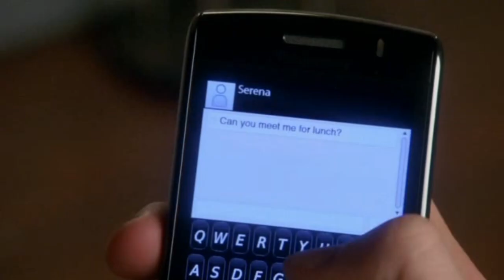Gossip Girl 4.13 Damien Darko - Opening Sequence [HD]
Uploaded : 01/02/2011

Here's the opening sequence in which Chuck & Raina discuss their deal, Eric texts Serena, because he feels lonely and Serena & Blair talk about Ben & B.'s internship at W Magazine.